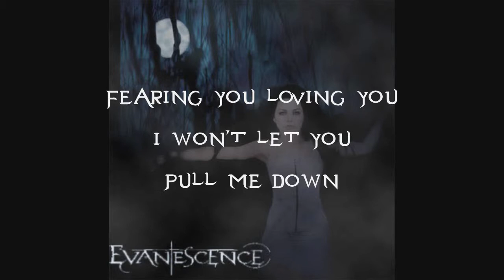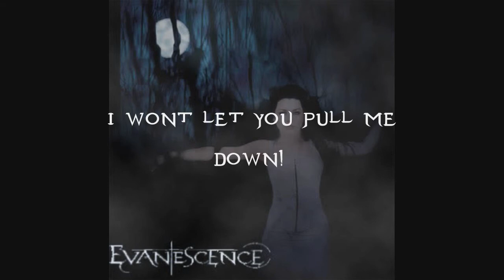Evanescence Haunted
Here's the fiths song from 'Fallen'